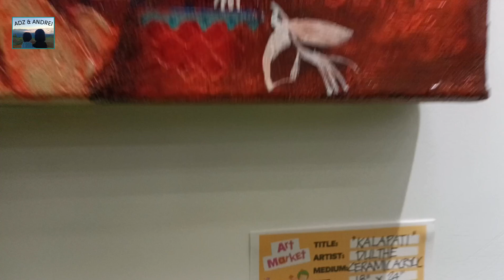Art Market SM Baguio